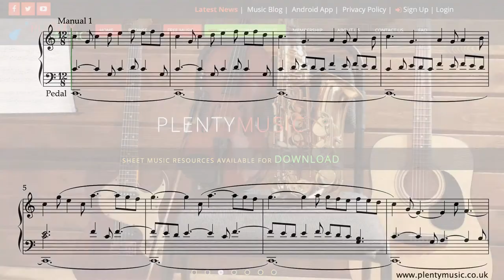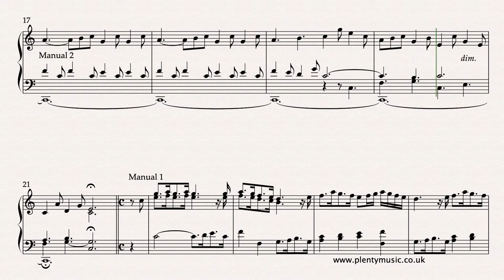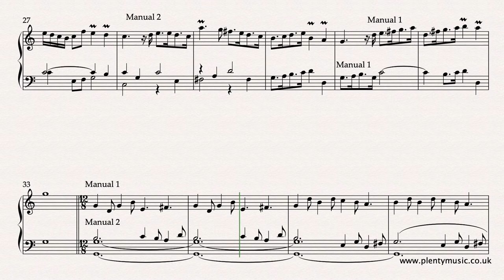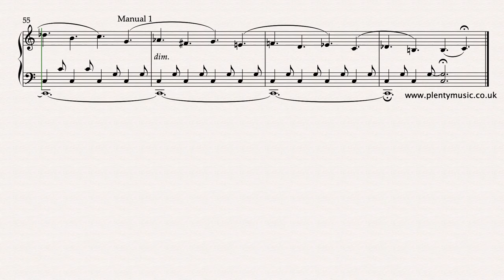Zipoli D. | Pastorale arr. two manual organ with pedals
A beautiful movement in 12/8 time from the baroque Italian composer D.Zipoli who studied with A. Scarlatti and B. Pasquini before working as a priest in South America. Free organ sheetmusic score Improve music practice routines using PlentyMusic sheet music and accompaniment downloads. To access this and other free sheetmusic scores create a PlentyMusic account.

A pastorale is an instrumental composition usually in moderate tempo which suggests and evokes the life of a shepherd. Usually in 6/8  9/8 or 12/8 time they often feature a drone accompaniment reminiscent of the bagpipes, an instrument very much associated with shepherds. The use of thirds is another common feature and they are often played at Christmas. There are many examples from the repertoire including those by Corelli, Vivaldi, Handel and more recently Pietro Yon.

The movement is in three sections. The first and last sections are in 12/8 and are played at 63 dotted quarter notes or crotchet beats to the minute. These two sections are 21 bar and 25 bars in length and are in similar character although the closing section is chromatic. The second section is 11 bars long and in common time and is played at 100 quarter note beats to the minute. There is some ornamentation in place in this middle section.
For pianists playing the organ there is only one pedal note to play.

The arrangement is for a two manual instrument and there is clear indication in the sheet music score as to which music is played on which manual. The movement can however be played quite satisfactorily on a one manual instrument. On the sheet music score Manual 1 refers to the swell and Manual 2 refers to the great.

In the instruments of Zipoli’s time changing the registration or choice of stops was effectively the only technique available to the organist to change the sound and volume. Modern instruments with swell pedals enabling the swell box to be opened and closed and change the volume were a much later invention. Three different registrations are suggested for playing the movement although only two are used in the realisation.

Domenico Ziploi (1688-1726) was an Italian Baroque composer who lived and worked as a Jesuit priest in South America. Born in Prato, near Florence he studied with Alessandro Scarlatti and Bernardo Pasquini and in Rome produced in 1716 a collection of keyboard pieces titled Sonate d’intavolatura per organo e cimbalo. This music is still highly regarded and playable by intermediate level.

Do have a look at the PlentyMusic blog  "Encouraging pianists to become occasional organists". Explore the link on the PlentyMusic home page.